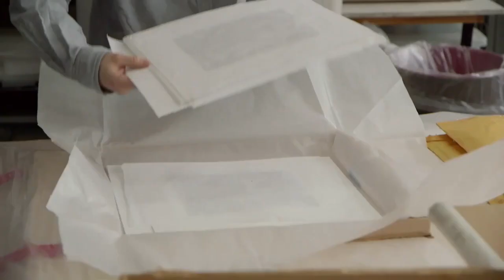Seoul Museum of Art | 《키키 스미스 — 자유낙하》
키키 스미스는 추상 대신 구상을 조형적 어휘로 선택하여 우리 주변의 모든 존재들에게 자신만의 목소리를 되돌려 주고자 노력해 왔습니다. 스미스에게 작품 속 이미지는 자신의 생각을 일방향으로 전달하는 도구라기보다는, 보는 이가 스스로 대상의 의미를 상상하고 되짚어 볼 수 있도록 돕는 촉매제와도 같습니다.
올 겨울, 서울시립미술관에서의 개인전을 통해 키키 스미스가 차근히 밟아온 지난 40여 년간의 여정을 만나 보세요. 우리가 평소에 쉽게 지나쳤던 주변의 존재들에 대해 새로이 감각해 볼 수 있는 유의미한 시간이 되기를 바랍니다.
*이 영상은 클라우디아 뮐러의 다큐멘터리 필름 〈키키 스미스—작업하라!〉의 일부를 발췌한 것으로, 전체 영상은 전시에서 공개됩니다.
ⓒ 클라우디아 뮐러, 플록스 필름
《키키 스미스 — 자유낙하》
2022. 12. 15.(목) – 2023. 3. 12.(일)
서울시립미술관 서소문본관 1, 2층
후원 | 에르메스 코리아
Kiki Smith has endeavored to give all beings around us their unique voice back to them by using figurative language instead of an abstract one. For Smith, images in a work are less a tool to unilaterally transmit one’s thought and more a catalyst to help the viewer imagine and reflect on the object’s meaning.
This winter, we welcome you to encounter the journey of an artist who has trodden a forty-year career with tender attentiveness. We hope that it will be a meaningful time to rediscover beings around us that we may have otherwise overlooked.
*This clip is from the documentary film Kiki Smith—Work!, directed by Claudia Müller.
The film will be screened in its entirety during the exhibition.
ⓒ Claudia Müller, Phlox Films
𝐾𝑖𝑘𝑖 𝑆𝑚𝑖𝑡ℎ — 𝐹𝑟𝑒𝑒 𝐹𝑎𝑙𝑙
December 15, 2022 – March 12, 2023
Seoul Museum of Art, 1-2F
Supported by | Hermès Korea